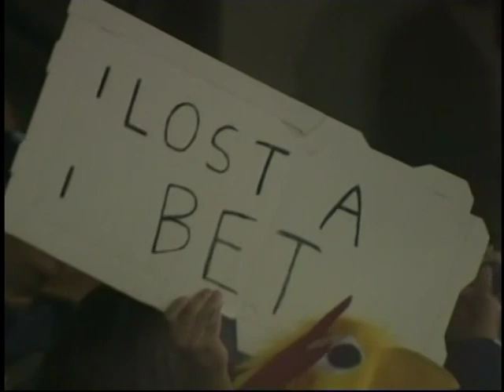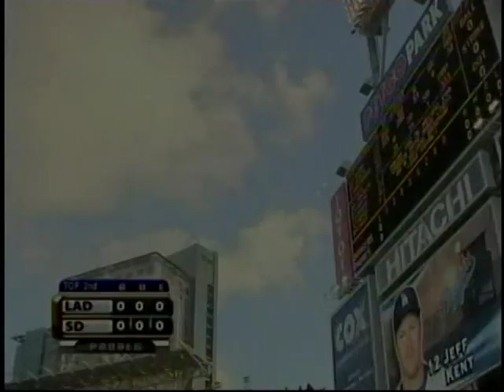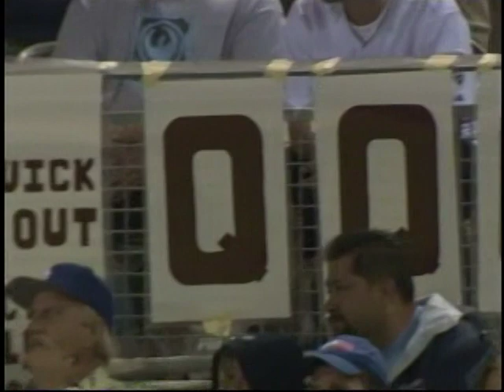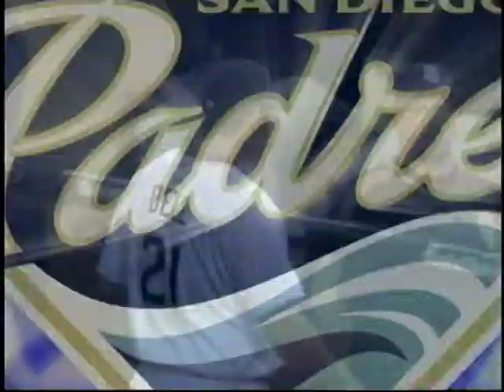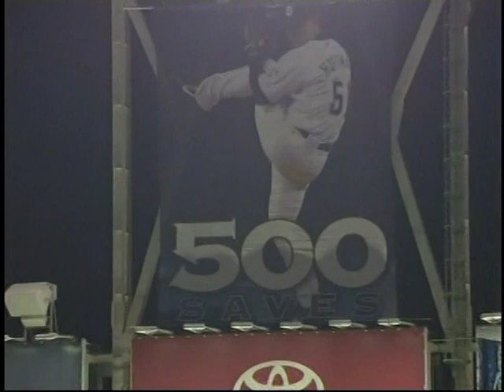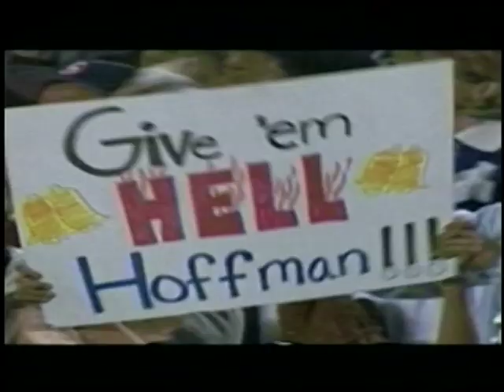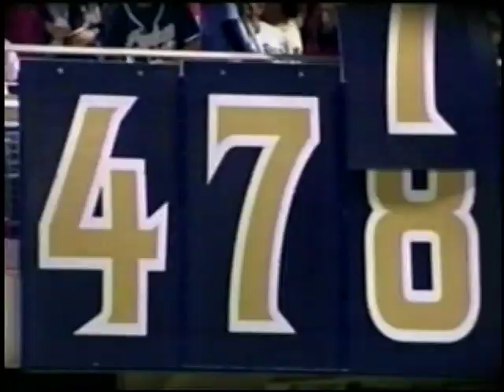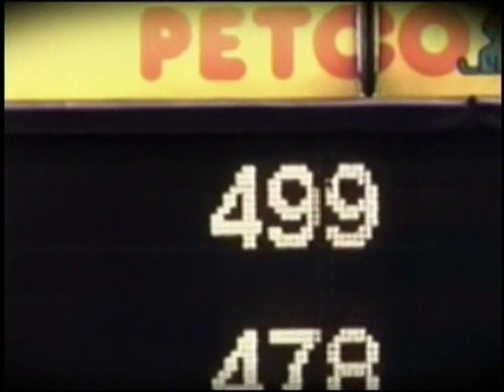Dodgers vs Padres (6-6-2007)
San Diego's channel 4 had the telecast of the Los Angeles Dodgers and Greg Maddux and the Padres, June 6, 2007. Matt Vasgersian and Tony Gwynn got all bundled up to make it through their time in the booth.